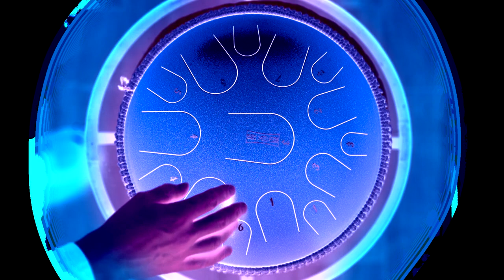Piotr Restecki -CONNECTED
Muzyka wykonanie -Piotr Restecki
Zdjęcia i montaż-Wiktor Deredas
Miks i mastering-Wojciech Niebelski